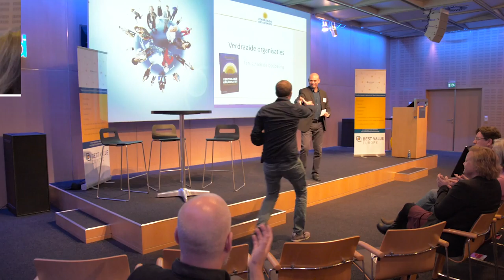Beste Value Europe 2015 sfeerimpressie - Sander Blom Films